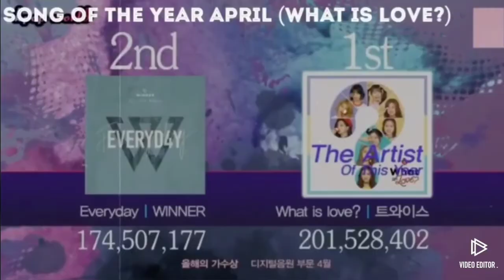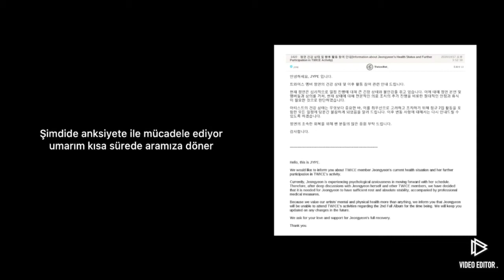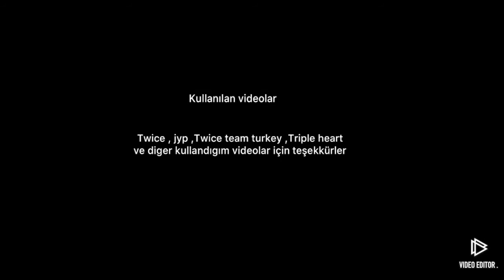Jeongyeon : A documentary film ep:1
Yoo jeongyeon
•ilham/tinaxlisa
Videonun sonu yüklerken donuklaşmış sanırım :(